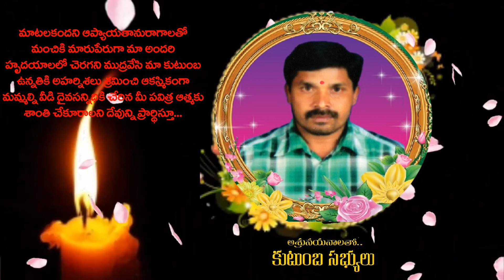Missing You Shankar Babai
Machunoori Shnakar Death on 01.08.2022.
ఆయన మరణం తీరని లోటు.. తన ఆత్మకు శాంతి చేకూరాలని ఆ భగవంతుడిని ప్రార్థిస్తున్నాను.